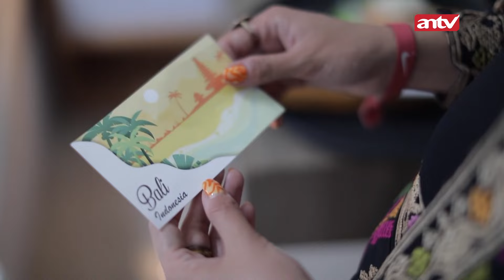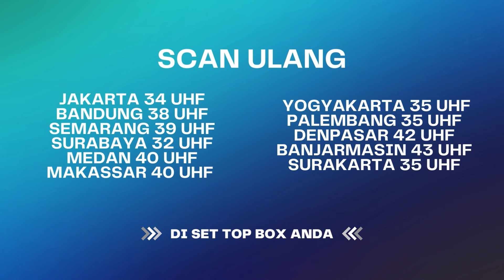Perlakuan Saka Bikin Ariana Galau Maximal!! | Suami Pengganti ANTV Eps 197 (6/6)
Anjani yang sudah ada firasat enggak baik akhirnya telepon Saka dan menanyakan kabar Saka. Anjani lalu meminta Saka untuk memutuskan kerja sama dengan kontraktor. Dante marah karena Anjani memberikan tugas itu ke Saka. Anjani berpikir bagaimana kalau Dante tahu jika Saka anak kandungnya?

Dita gelisah dan ketakutan saat tahu dirinya keguguran. Dita memikirkan cara agar Saka tetap menganggapnya hamil agar tidak diceraikan. Saat itu Dion datang melihat Dita. Dita kaget dan marah dengan Dion. Dion tampak berusaha memberikan Dita pengertian

000004
004048